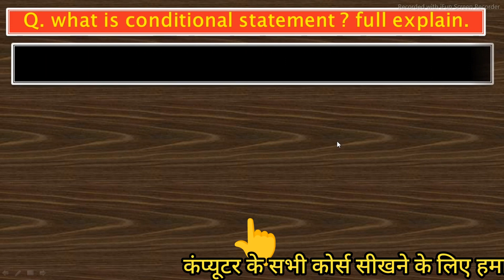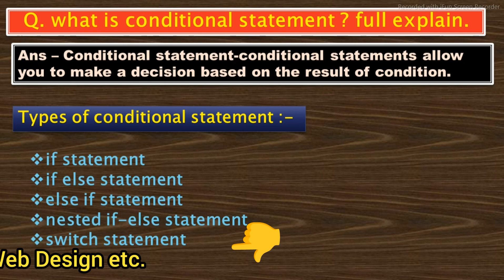Conditional Statements in C Language in hindi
conditional statements in c language
program to implement conditional statements in c language
use of conditional statements in c language
conditional control statements in c language
conditional statements program in c language
conditional statement statements in c language
what are different conditional statements in c
what is conditional statement in c
how many conditional statements are there in c
conditional statements in c with examples
what are conditional statements in c language
what are the different conditional statements
c language conditional
c language conditional expression
c language if statement multiple conditions
c language conditional operator
c language conditional statement
c programs on conditional statements
define if statement in c language
c conditional statements
conditional statements in c programming example
if statement in c language examples
if statements in c programming examples
explain if statement in c language
if else statement in c language
nested if statement in c language with example
if else statement in c language ppt
simple if statement in c example program
else if c language
examples of conditional statements in programming
conditional statements for c language
if statements in c programming
multiple conditions in if statement c programming
if statements in c
g code conditional statements
g-code if statement
if statement in c language in hindi
how to use conditional statements in c language
what is conditional statements in c language
what are conditional statements in coding
conditional statements in code
nested if statement in c language
non conditional statements in c
conditional statement of c language
conditional statement in c programming ppt
if statement in c programming pdf
if statement in c language program
if statement in c programming questions
c conditional statement
conditional statements questions in c
r conditional statements
r language if statement
r code conditional statement
rstudio conditional statements
if statement in c simple program
if statement use in c language
unconditional statements in c with example
what are unconditional statements in c
unconditional statements in c programming
c language if statement
if statement in c language with example
c language conditional statements
zpl conditional statement
2 conditions in if statement c#
2 conditional statements in excel
what are the 4 conditional statements
in c the condition 4 y 1
6 programming conditions and statements
conditional statements in computer science